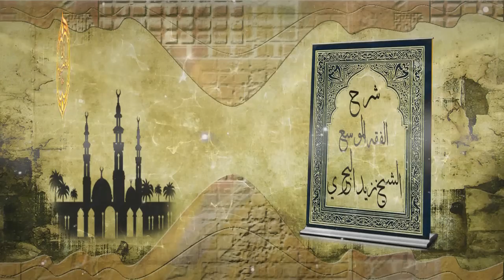الشيخ زيد البحري هل تصح صلاة من في الشقق والمحلات حول الحرم إذا صلوا مع إمام الحرم ؟